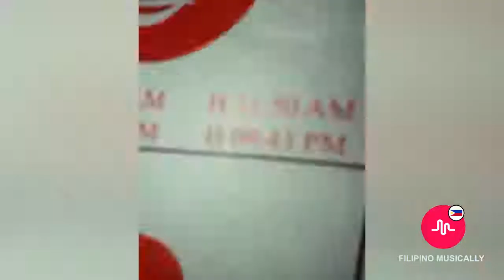Pinoy Funniest Tik Tok 2018 Compilation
Funniest TIK TOK Philippines